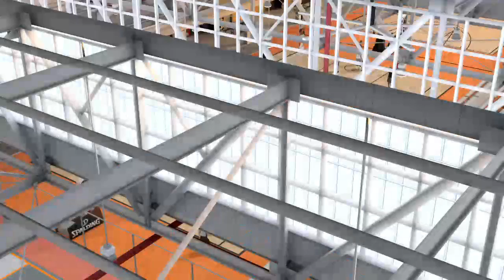Nba Live 16 is baller